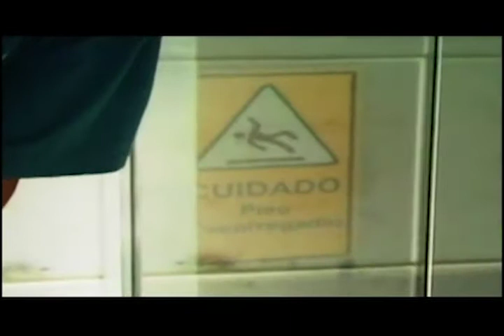MAFREN VOL. 1 PARTE 2 // PATINS STREET // AGGRESSIVE INLINE //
MAFREN VOL. 1 // PATINS STREET // AGGRESSIVE INLINE

Mafren vol. 1 foi o primeiro projeto audiovisual da Mafren
fortalecendo a cultura,
unindo a cena  através dos anos, com os Mafrens a Mafren se tornou realidade possibilitando fazer este video que conta com a colaboração de todos, direta e indiretamente.
foram inúmeros picos, erros, acertos, tombos e manobras para chegarmos onde estamos graças a colaboração de vocês…
Obrigado MaFren’s